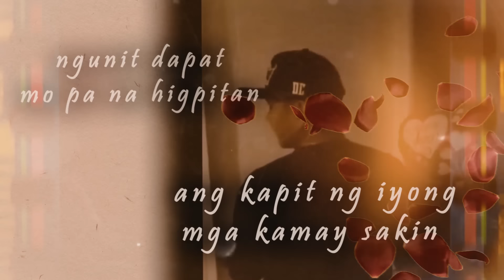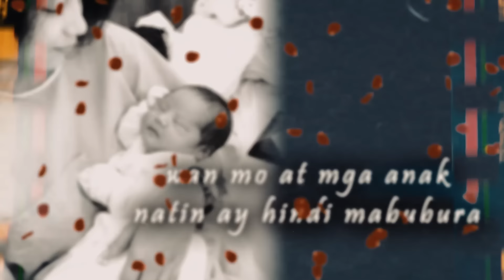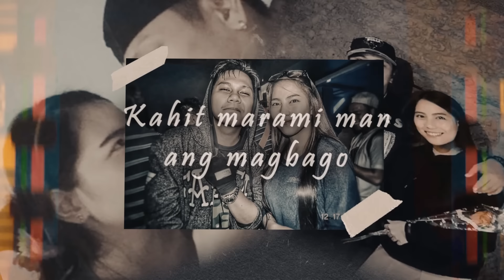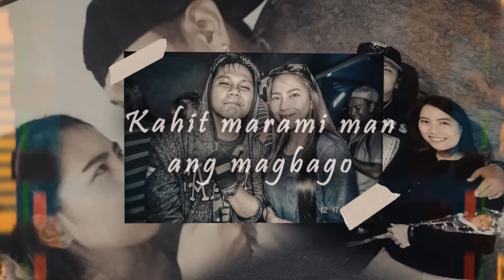Tulad Nung Una - Smugglaz (OfficialLyricVideo)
Written&Perform by Smugglaz
MusicProduced&Mastered by BJ Prowel
LyricVideo By Mark Jinno Visuals

Happy birthday Mommy Jhade!

Maraming salamat sa lahat ng pagmamahal, pagaalaga, pagunawa at pagtyatyaga sa kakulitan namin ng mga anak mo lalo na sakin hehe.. Alam kong di sapat ang isang kanta para masabi ko lahat sayo. Kahit anong mangyare nandito ko at kami para sayo Labyu Dayyy! ❤️ 🙂

*Limang Oras lang namin 'to niluto bago ko pumasok sa trabaho pero punong puno ng pamamahal 💯 Sa mga Ropaaa nating Fan ng Klasik Smugglaz sana magustuhan nyo rin.